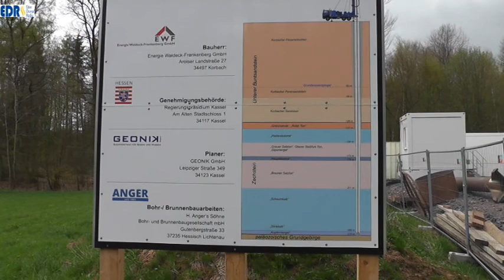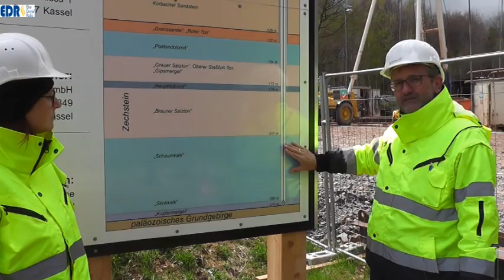Tiefenbohrung Päddemarke bei Ober Waroldern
Am 5. Mai besichtigten Landrat Dr. Reinhard Kubat und Bürgermeister Klaus Friedrich zusammen mit EWF-Geschäftsführer Stefan Schaller die Fortschritte beim Bau des neuen Tiefbrunnens in der Päddemarke nordöstlich von Korbach. Mit der Baumaßnahme stärkt der Energieversorger EWF die Sicherheit der Wasserversorgung in der Hansestadt.
Nach Abschluss der Arbeiten verfügt die EWF über zwei Tiefbrunnen im Gebiet Päddemarke. Der neue Tiefbrunnen soll bis zu 160 Kubikmeter Wasser in der Stunde fördern. Das sind mehr als zehn Tankwagen mit etwa 15.000 Litern. Die EWF betreibt rund um Korbach insgesamt sechs Anlagen zur Wassergewinnung und fördert dort Trinkwasser für mehr als 24.000 Einwohner.